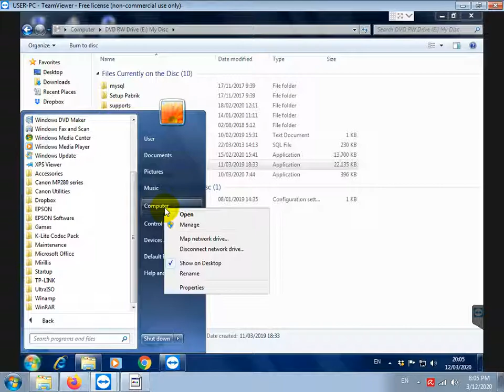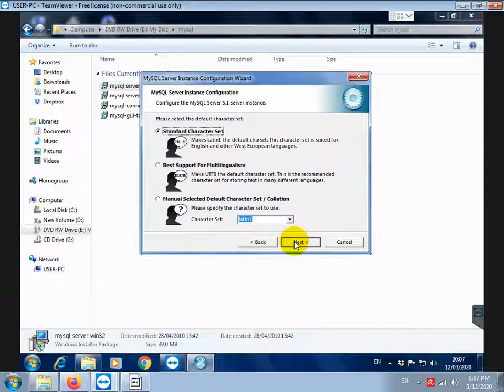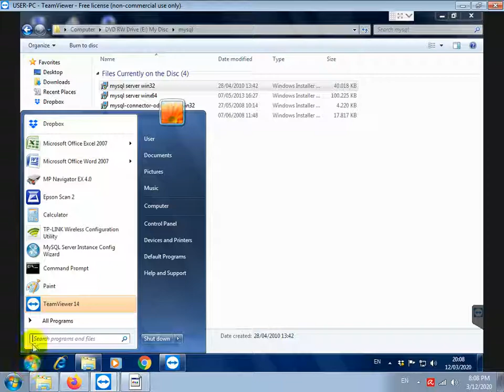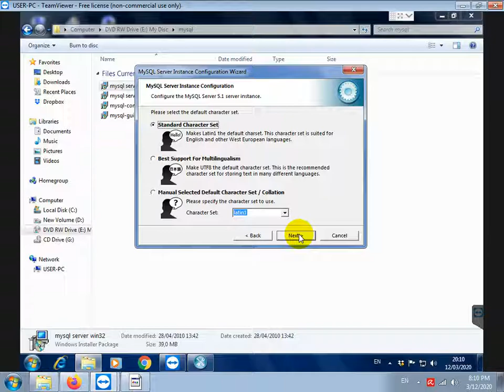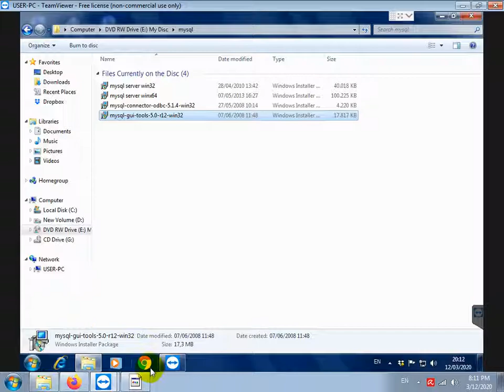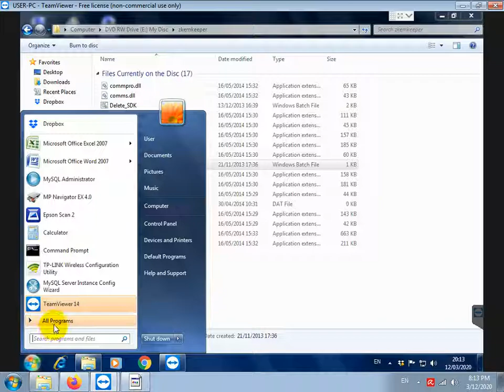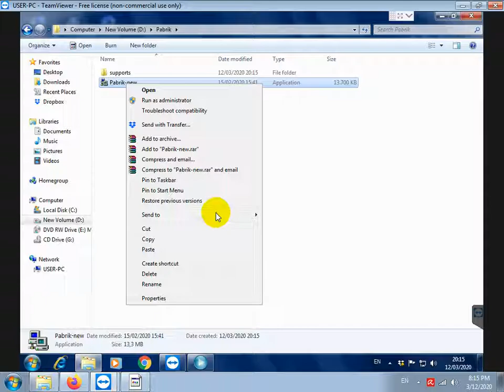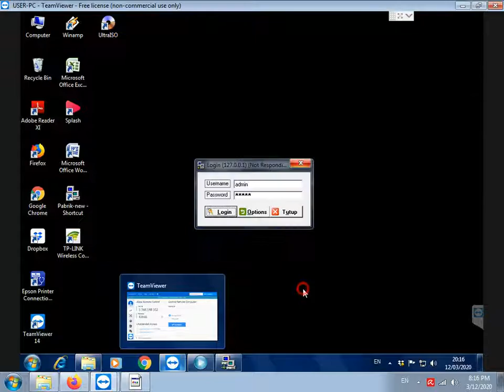SOLUSI LUPA PASSWORD ROOT INSTALL APLIKASI KLINIK DI WINDOWS 7 32BIT